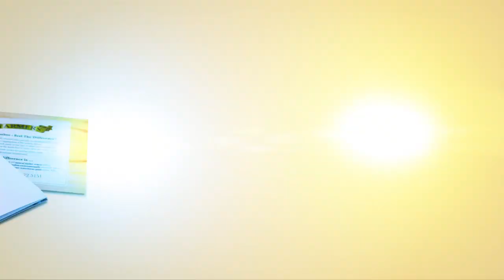6.You Dream It........ We Create It. "French Provincial" "Country Style" "Classic Style"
Don't settle for anything less, FARMERS skilled craftsmen are ready to create your dream.

We use REAL Timber and environmentally friendly paint systems. By choosing FARMERS its something you can keep in the family for generations after generations because our themes are "timeless"